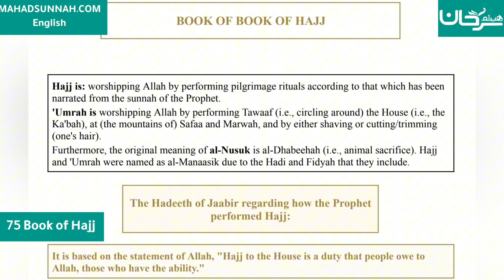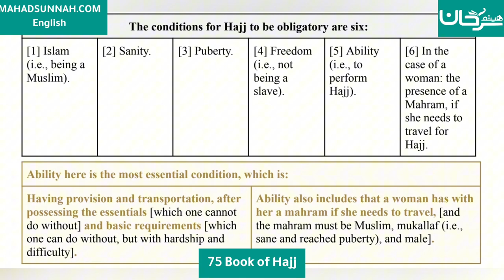Fath al-Mu`īn Fī Taqrīb Manhaj al-Sālikīn - 75 Book of Hajj